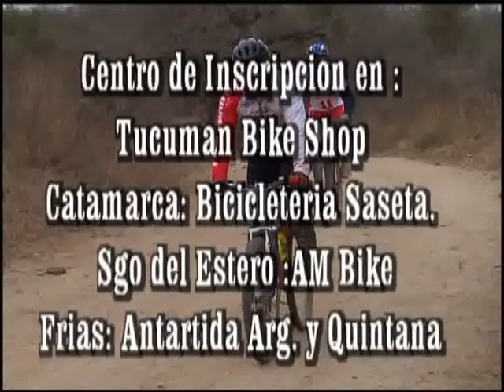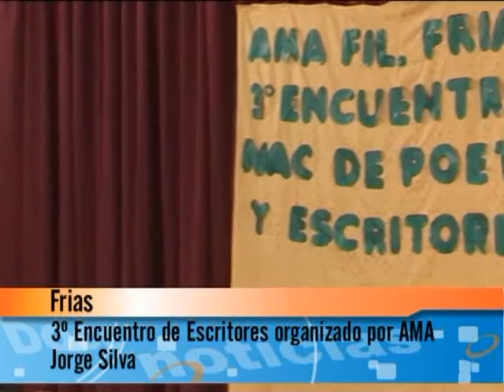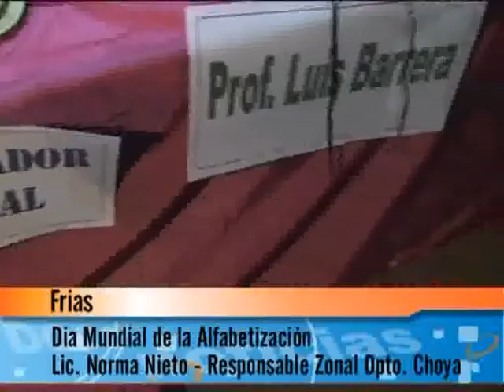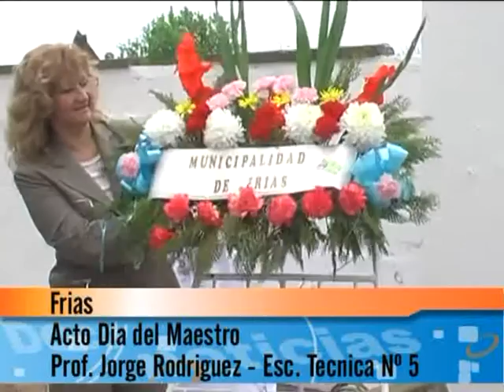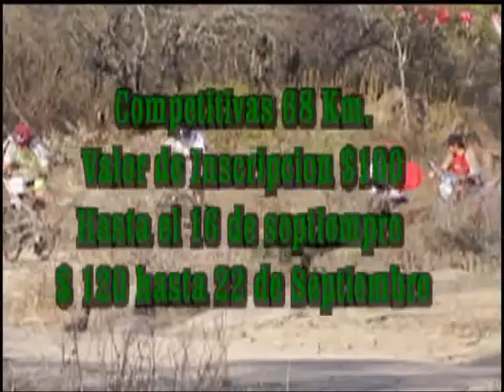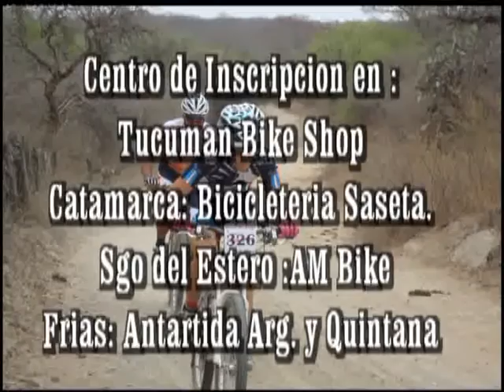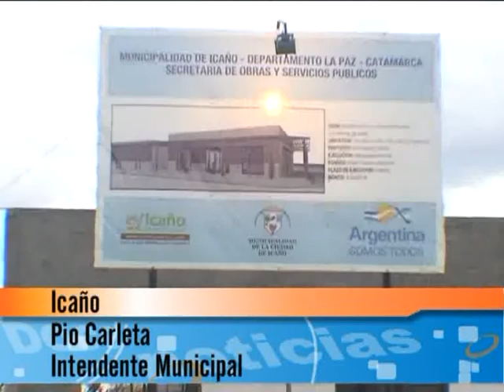01 Programa Completo TELE NOTICIAS Nº 73 emitidi el 12 de Septiembre del 2012